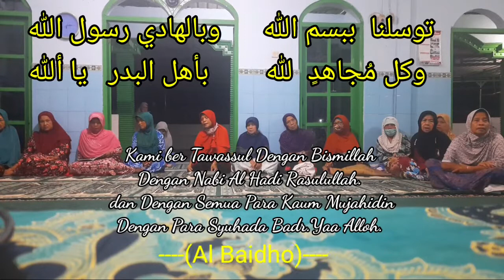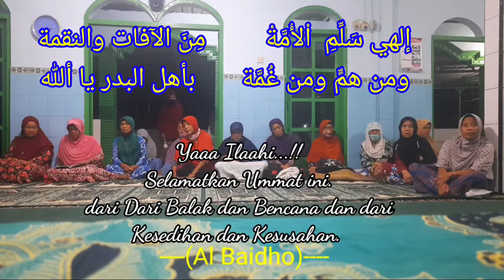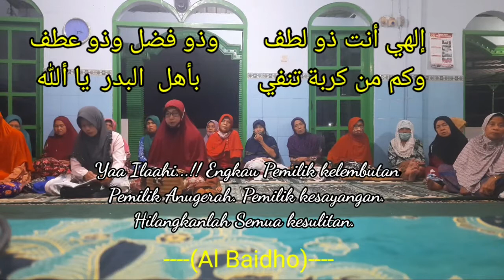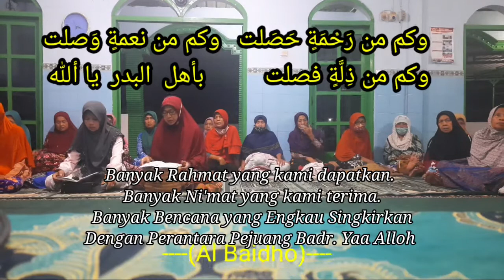Sholawatan Bersama MTA# Majlis Ta'lim As-Salam# Sukoharjo #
Al Hamdu lillah

Kajian Setiap Malam Selasa
kita Buka Kembali.

MTA .Majlis Ta'lim As-Salam
Mranggen Grogol Sukoharjo.

Aqidatul Awam
Maulid AlvBarzanji
Kajian Sullam Taufiiq.
Tafsir Surat Yaasin.

ودلنا تقاه واستقامة   مع الرضا والهدي والسلامة

معنا
الحاج أحمد بيضاوي بن عمر خطاب
الفاسرواني ميلادا
الفلاح معهدا الكياهي أحمد حسن بن دحلان شيخا والحبيب أنيس الحبشي مرشدا
ونهضة العلماء منهجا وجمعية